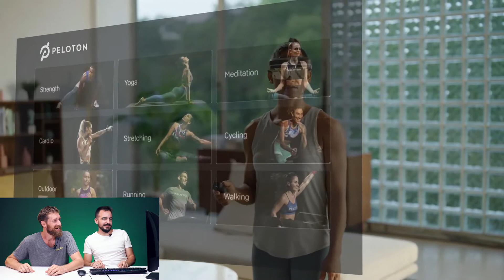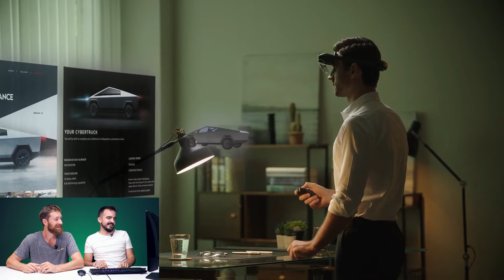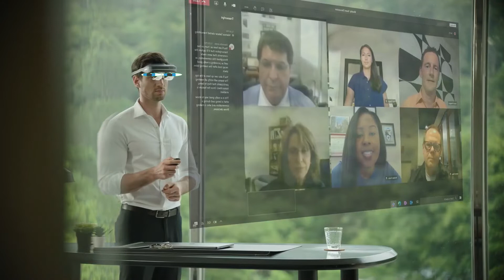DreamGlass Lead: 4k all-in-one 200 | Tech I Want Review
We all have always been wondering, what is the future going to look like? With 5G is rolling out all over the world,  Augmented Reality is becoming the next spatial digital platform, which is going to completely change how we work, communicate, and entertain ourselves.

Dream Glass Lead provides a 200" display, with 2D, 3D, and 360 degree supported.